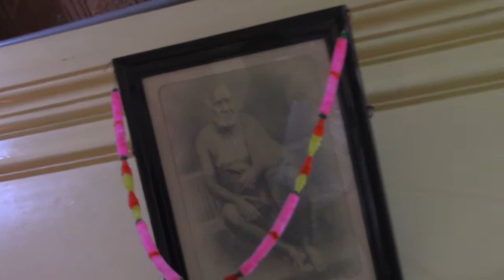Anandashram Kanhangad - Om Sri Ram Jai Ram Jai Jai Ram